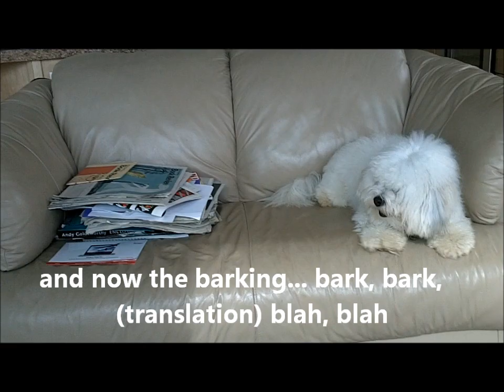Miko and Moka play ball (Coton de Tulear and Standard Poodle)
Miko (the fluffly Coton de Tulear) and Moka (the adorable Standard Poodle) debut their silly antics on youtube. Who will get the yellow ball?  Watch and find out!